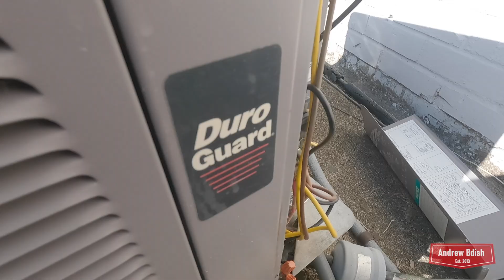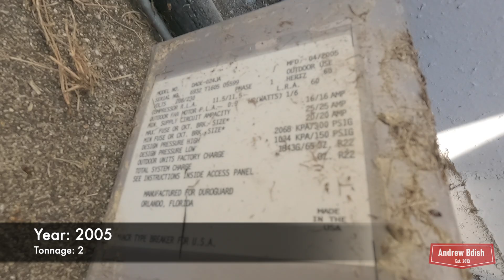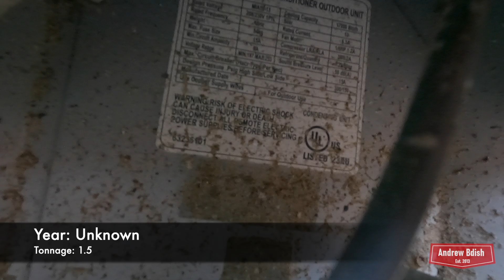2005 DuroGuard & ComfortStar Central Air Conditioners Starting Up & Running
Here are two relatively uncommon air conditioners starting up on a warm morning.

Time stamps:
0:00 - DuroGuard Startup
1:13 - ComfortStar Startup

Time of Recording: Tuesday, June 25, 2024, approximately 8:40 AM